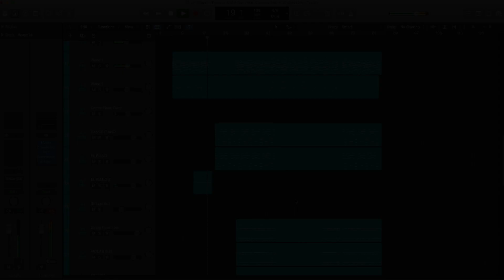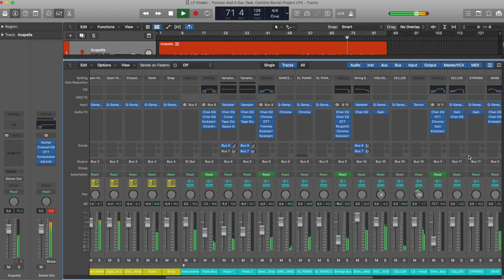LP Giobbi - Forever And A Day (feat. Caroline Byrne) (Logic Pro Remake)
🛒Download project 22.6MB➤
💻 A deconstructed Logic Pro Remake version of "Forever And A Day", by LP Giobbi featuring Caroline Byrne. And Released by Counter records. A track with a lot to learn about Transitions, Drums, Beatmaking, Sub Basses, Mid Basses, Synths, Fx, Song Structure, Vocals, and many more modern Dance Music Production Elements.

🎹 The Template was made for Logic Pro X. Using Xfer's Serum v1.334 (or higher), and Nicky romero's Kickstart v2 Vst Plugins. Also making use of, Stock FX and Stock Instruments. Pop Style samples for beginners are included, with a full arrangement Beat. Both fully Mixed and Mastered, ready for you to download and start playing it!
⚙ Template Specifications ⚙
📌 Software, DAW: Logic Pro X 10.6.3, or higher.
📌 Song Key: A Min
📌 Time Length: 2:45